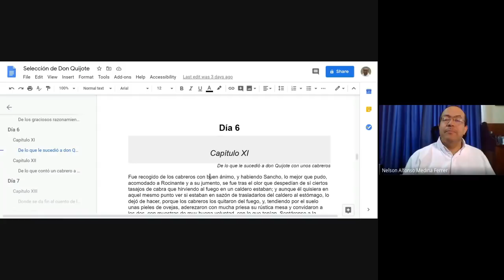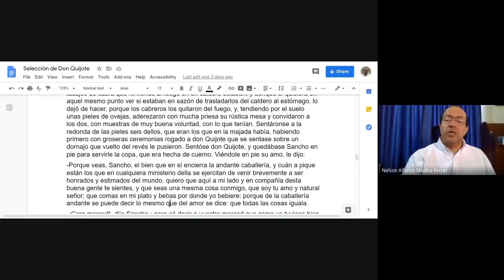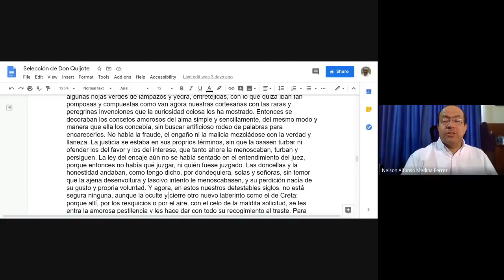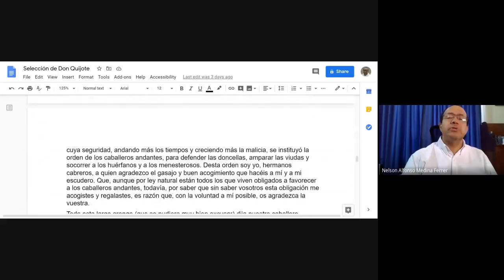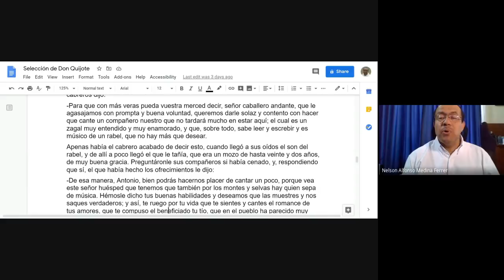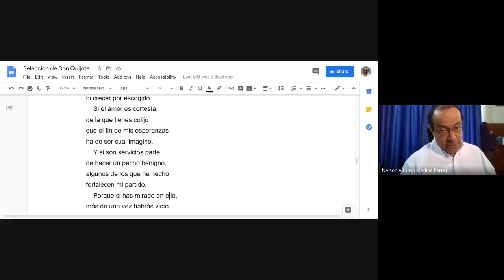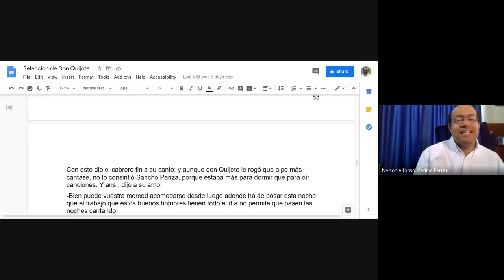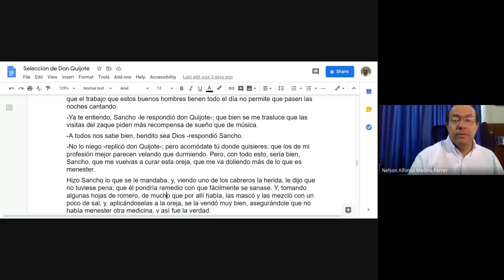Capítulo 11 de la Primera Parte de El Quijote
Aquí continúa nuestra lectura de la Primera Parte de "El Quijote":

Capítulo 11: Encuentro con los cabreros